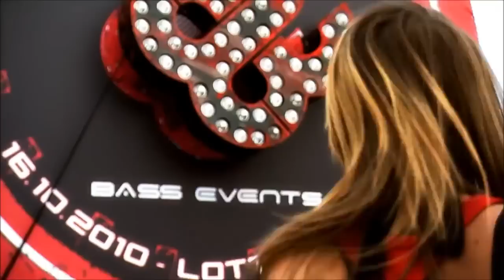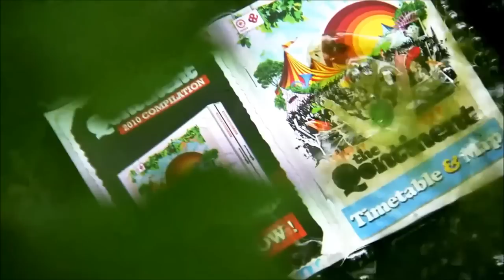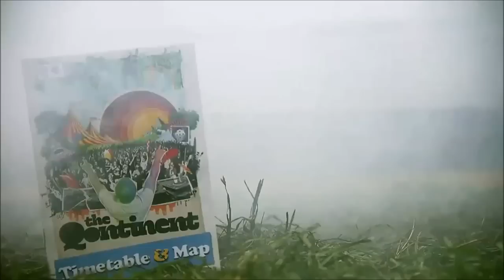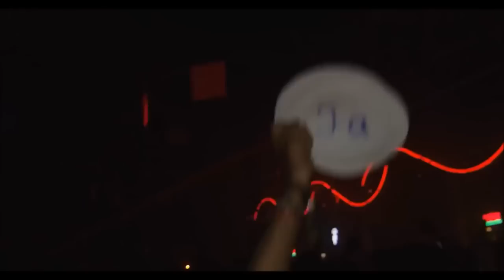Safri Duo MegaMix 2022 Mixed By DJ-MANKEY (HOUSE TRANCE MUSIC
❖❖❖❖ ENJOY THE MEGAMIXX ! ❖❖❖❖